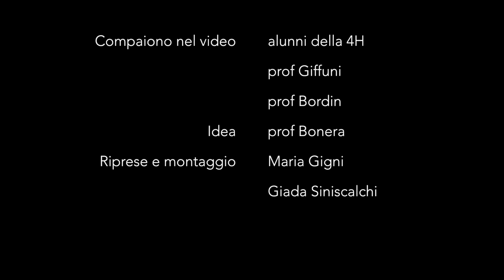Drop runner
Come sarebbero le nostre città se la temperatura del Pianeta aumentasse anche solo di qualche grado? In questo video gli studenti del Liceo linguistico “Alessandro Manzoni” di Milano raccontano con leggerezza ed ironia gli effetti dell’innalzamento del livello dei mari su alcune famose città.

Video vincitore della XXIV edizione del concorso "Immagini per la Terra". Per saperne di più vai su